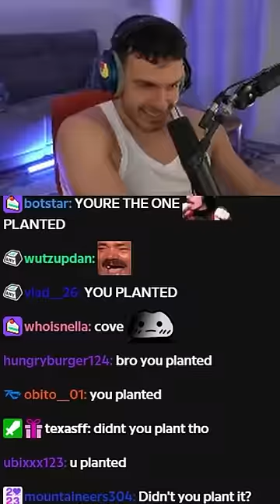How I Almost Lost $500,000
Tarik reacts to his csgo boston major game and reviews how his play almost lost them $500,000. We keep it real